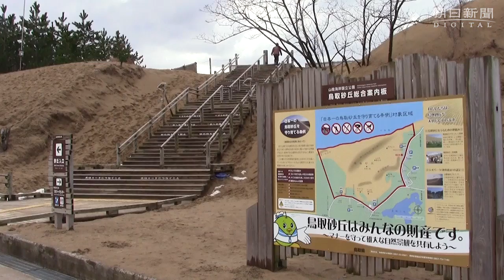「大なる池」凹地形に 鳥取砂丘・追後スリバチ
鳥取砂丘の市営駐車場から階段を上ると、いきなり眺望が開けます。東西に延びるのは第二砂丘列（通称馬の背）。南西に300mほど進むと、追後（おいご）スリバチ（大スリバチ）と呼ばれる大きくくぼんだ凹地形に出合います。